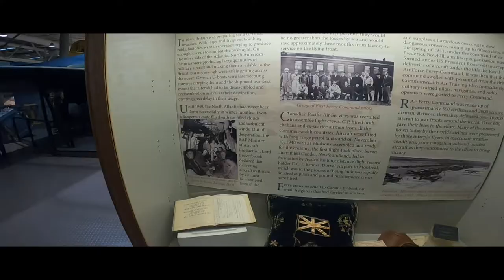Visit to Canadian Warplane Heritage Museum, Hamilton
The Canadian Warplane Heritage Museum was founded in 1972 and is a non-profit organization whose mandate is to acquire, document, preserve and maintain a complete collection of aircraft that were flown by Canadians and the Canadian military from the beginning of World War II to the present. Their role is to preserve the artifacts, books, periodicals and manuals relating to this mandate. The Museum now houses almost 50 aircraft, an extensive aviation Gift Shop and Exhibit Gallery.